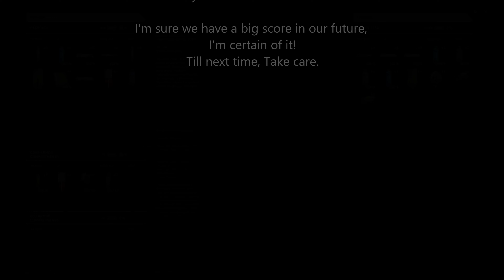Star Citizen: Rookie Adventures S1 E4 Act 3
These are the adventures of Onieda, and @Br4vado in Star Citizen. We consider ourselves rookies, even though we’ve both had the game for some time because we, simply put, aren’t very good at it. So, in an effort to change all that we’ve decided to party up and do some Co-Op gaming in the verse. These are our stories.
In this final installment of episode 4, we stare adversity in the face and give it a lesson in perseverance. The game has issues, and users have errors, but as long as fun is being had, it’s all good.

00:00 The Catastrophe
00:37 The Explanation
01:40 The Resolution
04:34 The Train
06:04 The Return
10:53 The Recovery
15:51 The Conclusion